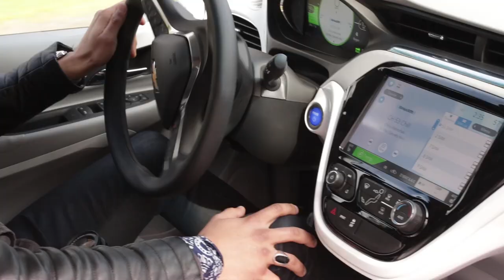THANKS CHEVY! Hitting The Road in A FREE CAR! | Feat. Jordan O'Brien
YoungSpades!!!

THIS is an instagram competition! Go tell us who took the better photo!

Hitting The Road in A FREE CAR!  Feat. Jordan O'Brien THANKS CHEVY!

Jordan and I were blessed with the opportunity to take a car for half a week and play on the roads testing out this mean machine! - Don't sleep on the EV's! This is a sick Bolt EV that is super fun to drive and no gas! :)